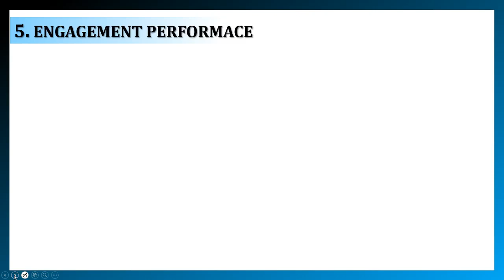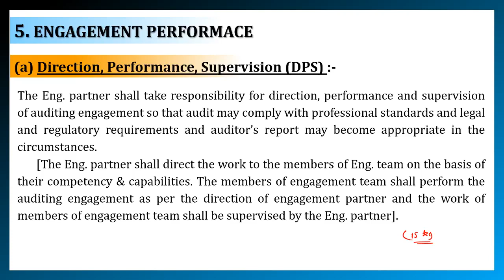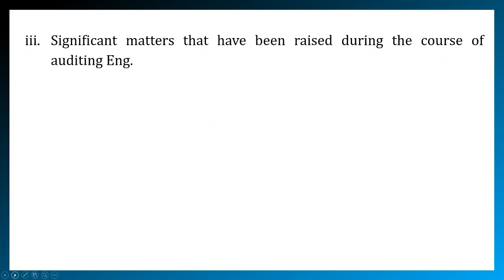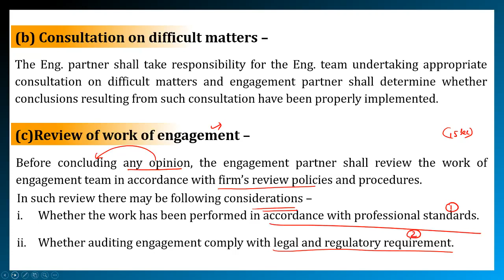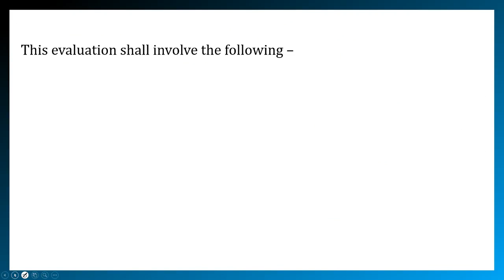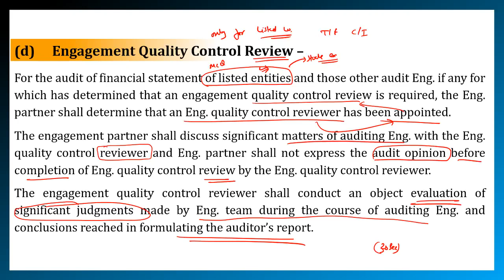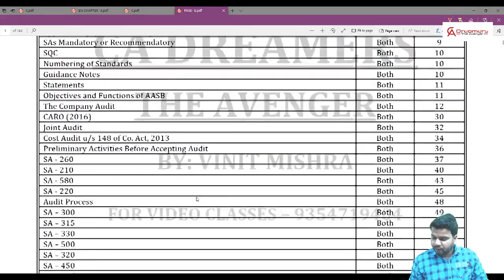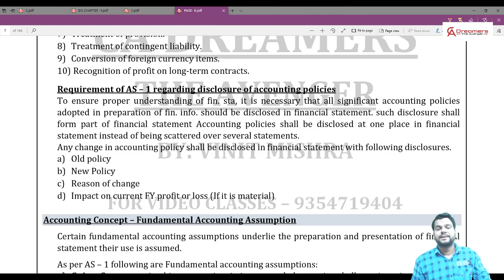12 CA INTERMEDIATE AUDIT ( FOR NOV 19 & MAY 2020 ) BY VINIT MISHRA SIR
There is a huge demand of AUDIT Video. Very few teachers are making it for CA Students. SO we will be providing your lectures for AUDIT for CA students.